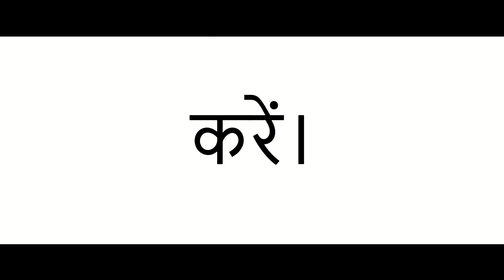"Feeding my heart with nutritious choices 💚🥗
Video from kaushal mehta